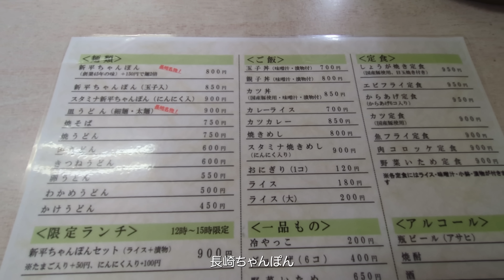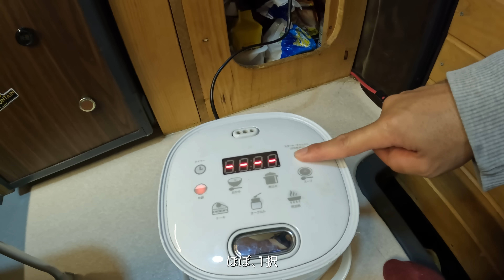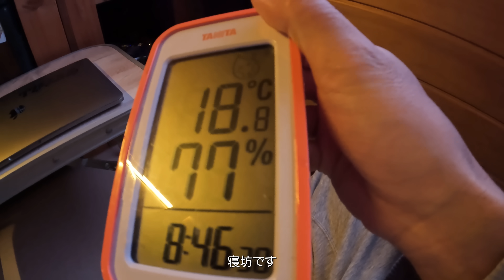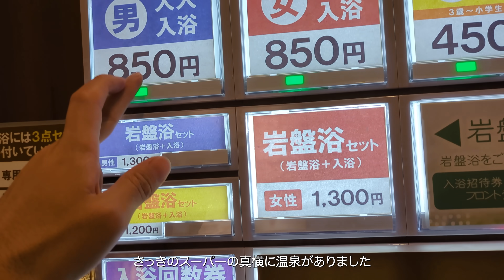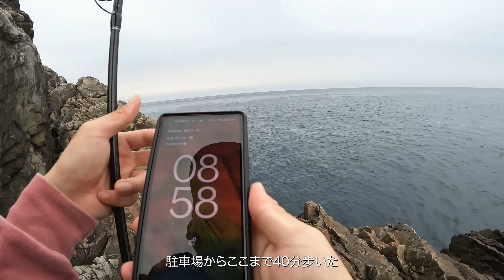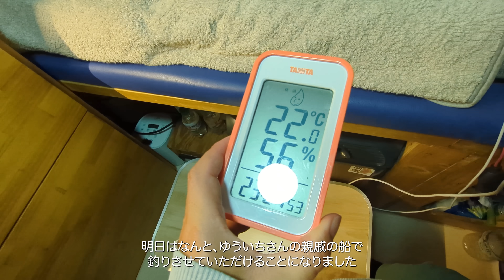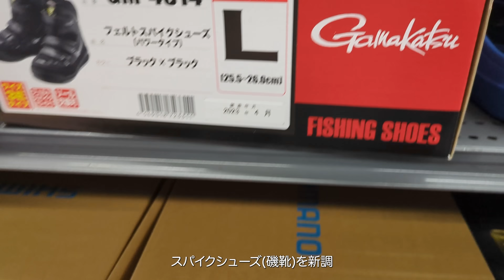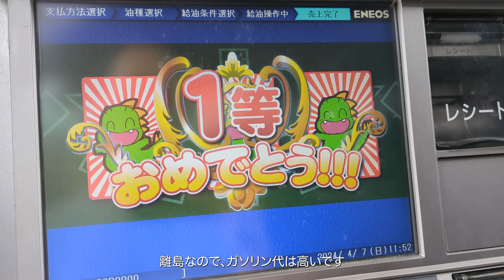規格外の化け物が足元に潜む島｜五島列島キャンピングカー釣り車中泊（前編）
長崎から貨物船で五島列島の福江島に渡り、釣り車中泊生活開始。
2日目にして釣りの聖地、五島の圧倒的なポテンシャルを感じました。